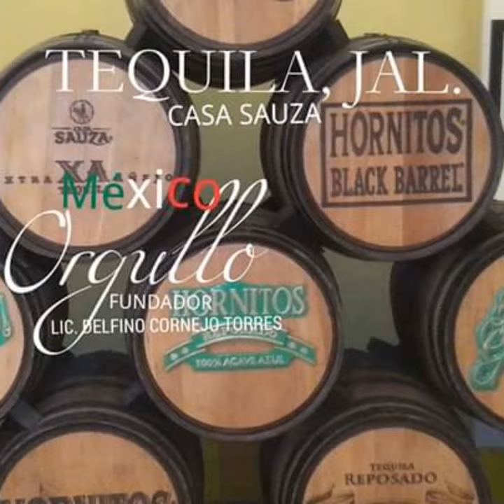MÉXICO TURISMO BIENVENIDOS ORGULLO MEXICANO FUNDADOR LIC. DELFINO CORNEJO TORRES